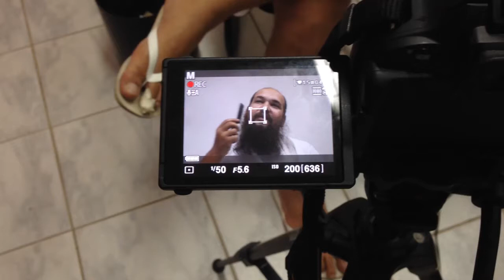Making of: Vitão raspando a barba